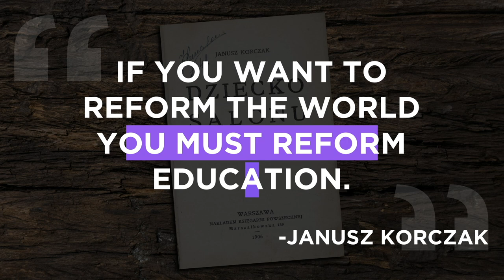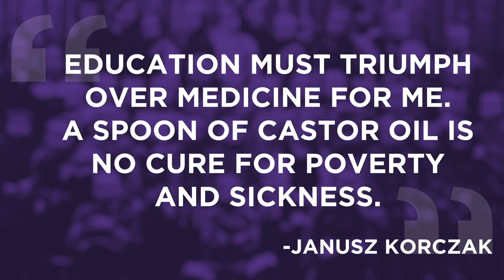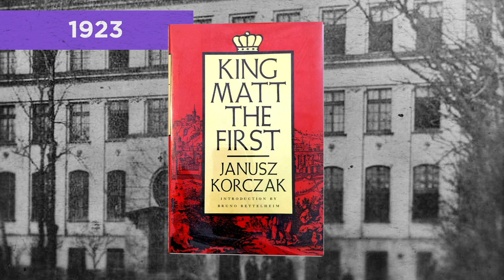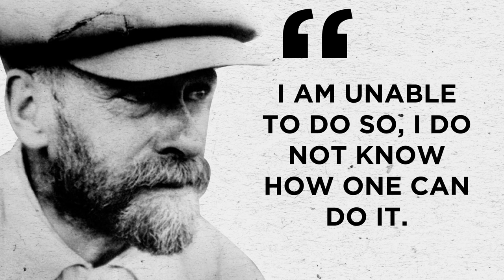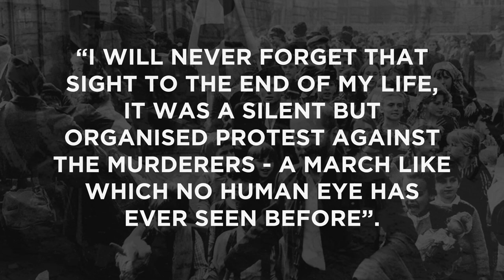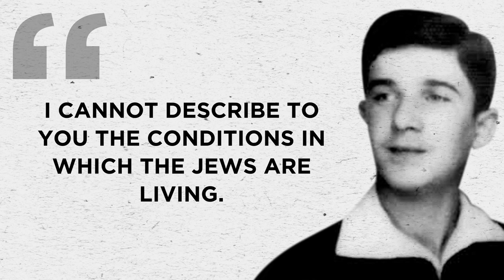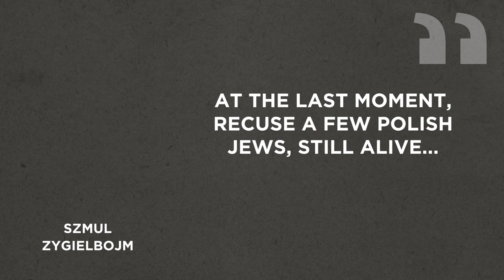Warsaw Ghetto - A Case Study of Humanity in Extremis - Part 2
A powerful look at some of the characters heroes of the Warsaw Ghetto. Featuring historian, author and educator Trudy Gold.

Produced by Wendy Fisher and the Kirsh Foundation.